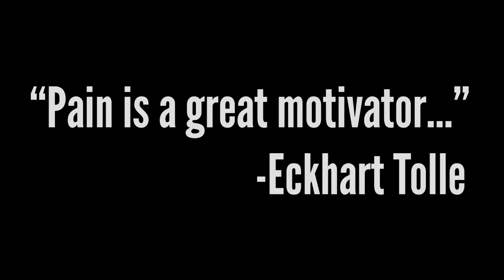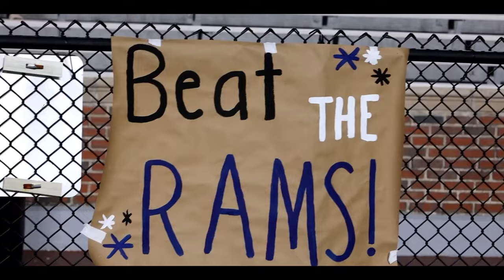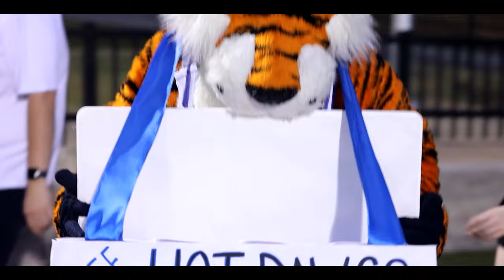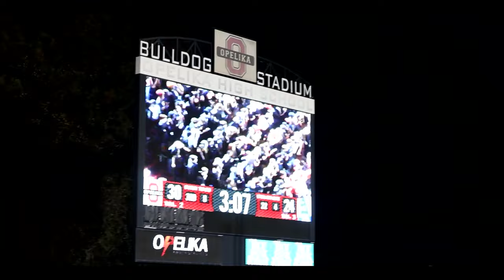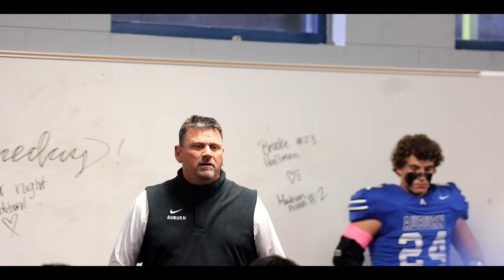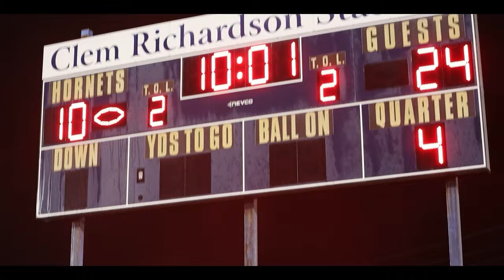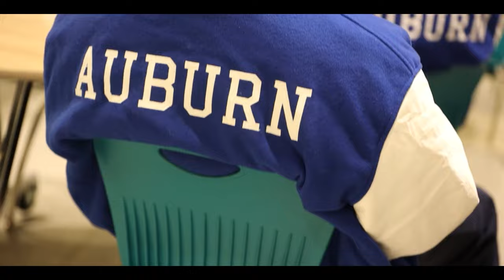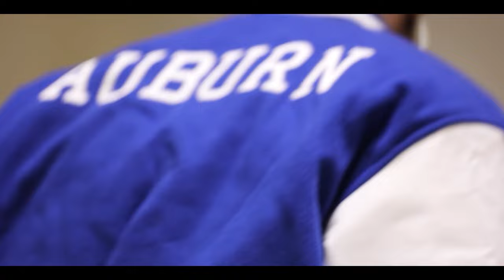Blue Collar Mentality | The Full 2023 In Season Documentary with Auburn High Football